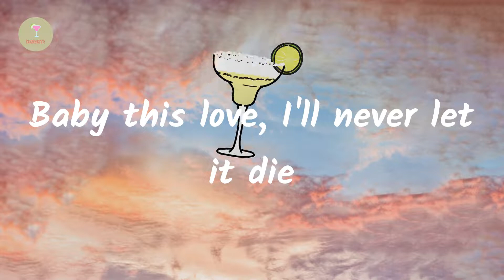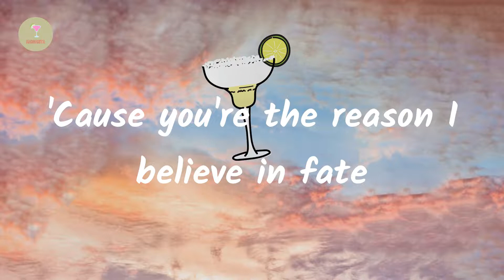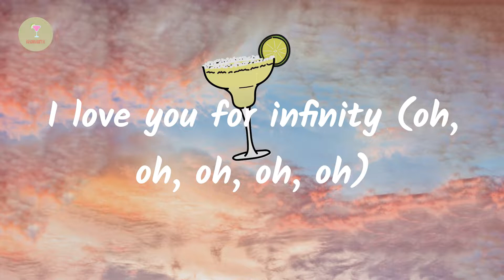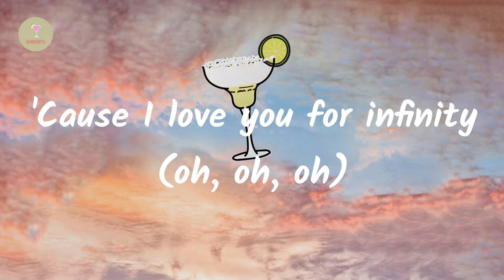Jaymes Young - Infinity (Lyric Video)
🍸 margarita serves up the best playlists in pop, updated regularly. Follow us and get all the newness as soon as it goes live.